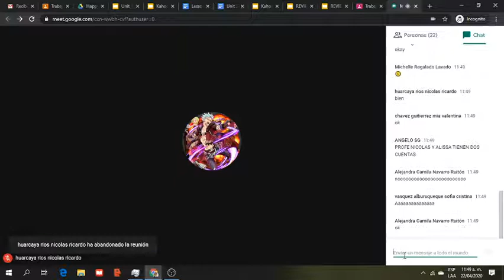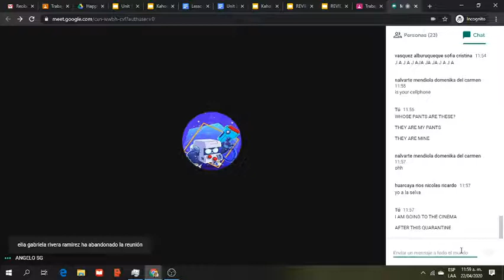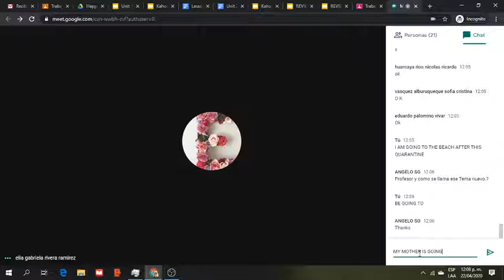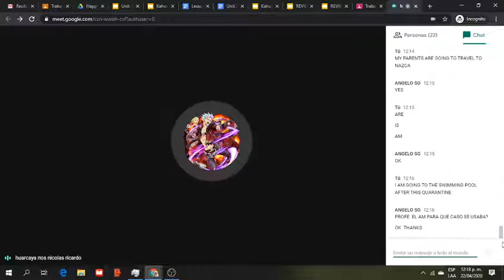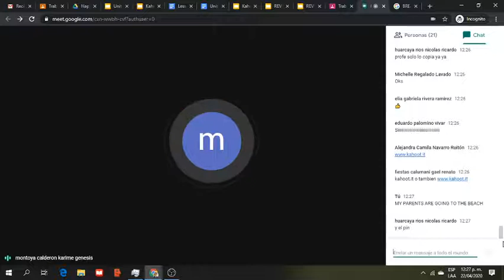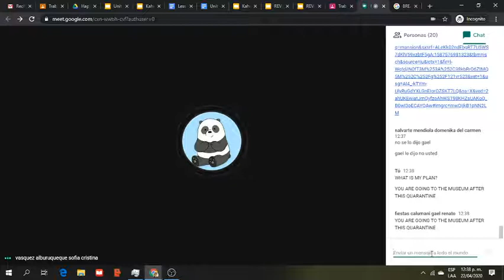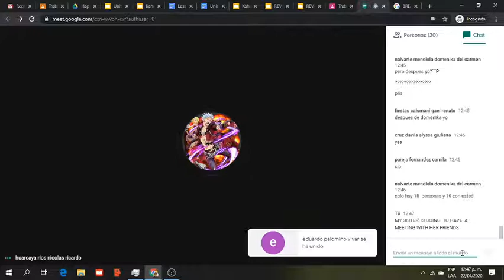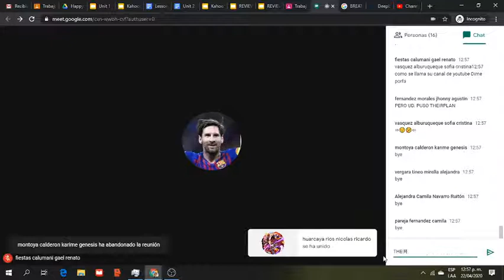APRIL 22ND 5 A VIDEOTUTORIAL